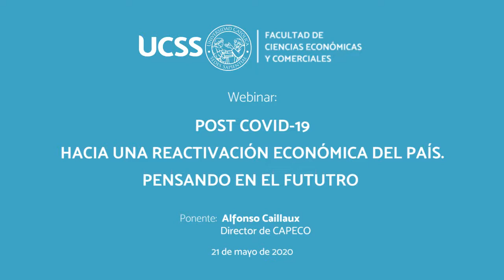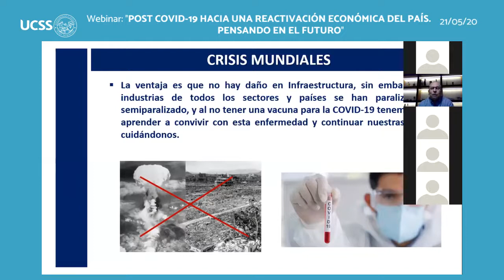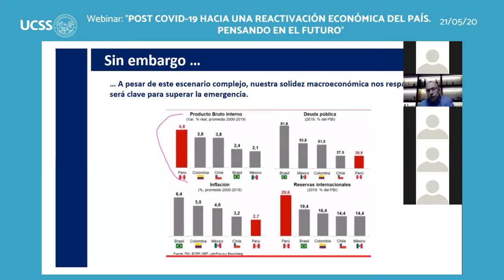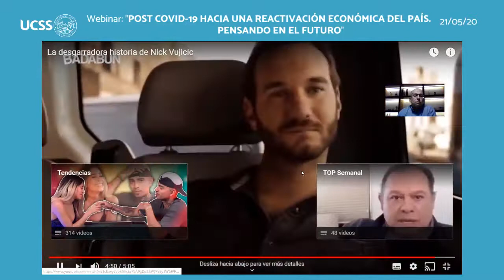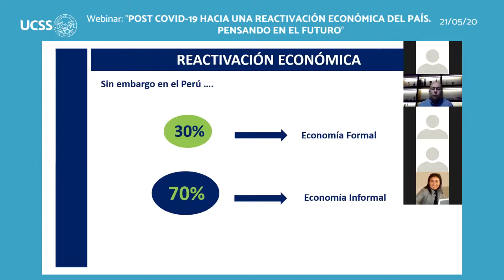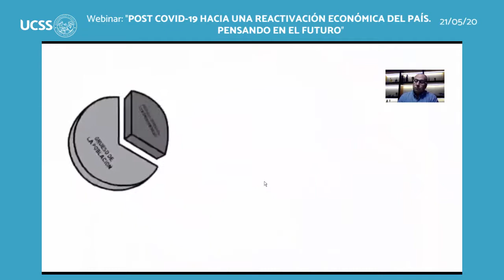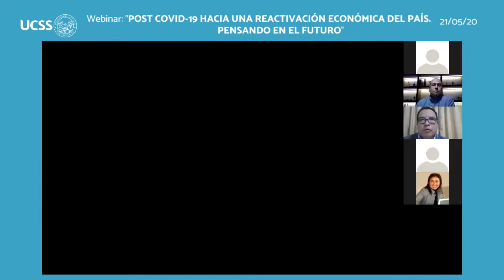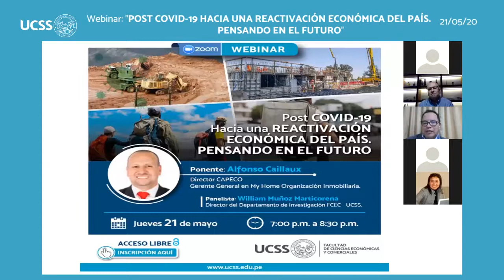FCEC: Post Covid 19. Hacia una reactivación económica del país. Pensando en el futuro.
Webinar organizado por la Facultad de Ciencias Económicas y Comerciales, brindado por el ponente Alfonso Caillaux.